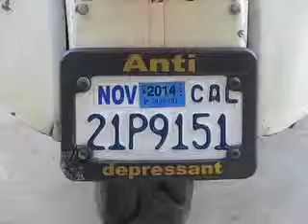scoot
1963 Vespa GL with a 1961 rider